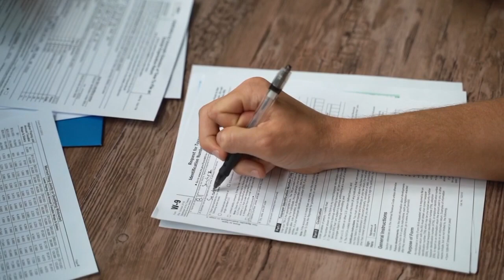🔥 Auto-Owners Insurance Review: Comprehensive Coverage with Some Customer Service Concerns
Auto-Owners Insurance is a provider of home, auto, and life insurance. In this review, we will focus specifically on their homeowners insurance policies and evaluate the benefits and limitations of their coverage.

Auto-Owners Insurance offers comprehensive coverage options that can protect homeowners in the event of damage or loss to their property. Their policies cover damages caused by fire, theft, and other hazards, and also offer liability coverage in case someone is injured on the property.

In addition to standard coverage, Auto-Owners Insurance offers a variety of optional coverage options for homeowners. These include coverage for valuable items such as jewelry and antiques, as well as coverage for water damage and sewer backup.

Auto-Owners Insurance also offers a variety of discounts to help homeowners save money on their premiums. These discounts include discounts for having multiple policies with the company, having a new home, or installing safety features such as smoke detectors and deadbolts.

Auto-Owners Insurance has a strong financial rating, which indicates that they are financially stable and capable of paying out claims to their policyholders. This can provide peace of mind for homeowners who want to ensure that their insurance provider is reliable and trustworthy.

Auto-Owners Insurance has a reputation for excellent customer service, with many customers reporting that representatives are responsive, friendly, and helpful. They also have a convenient mobile app that allows homeowners to manage their policies, file claims, and more.

Auto-Owners Insurance offers comprehensive coverage options at competitive rates, making them a strong choice for homeowners who want reliable insurance protection. With a variety of additional coverage options and discounts available, they offer flexibility and affordability. Additionally, their strong financial rating and reputation for excellent customer service make them a trustworthy choice for homeowners. By weighing the pros and cons, homeowners can determine if Auto-Owners Insurance is the right choice for their insurance needs.